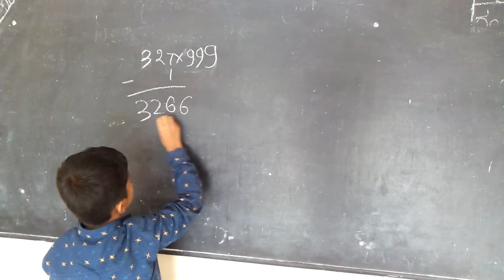Multiplication short trick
Vidwat maths